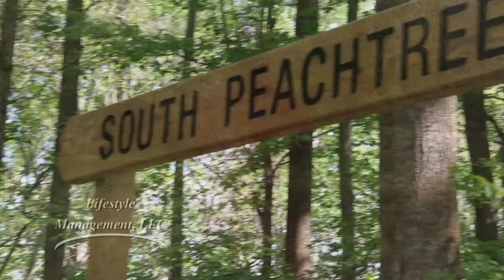WOW! Walk Outdoors Wellness - Health Benefits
Learn about some of the simple Health Benefits of Walking.

Outdoors Wellness Tips presented by Carolyn Hartfield, Health Coach, Michelle Walldorff, Wellness Coordinator for DeKalb County GA, Jonah McDonald, Naturalist Park Ranger, DeKalb County Parks. Carolyn is also the WOW! Walk Outdoors Wellness Coordinator.